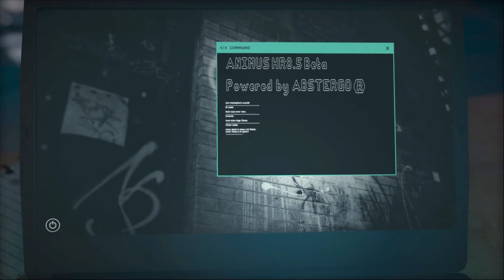Assassin`S Creed: Odyssey Game Part #1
Assassin`S Creed
Kingcobra